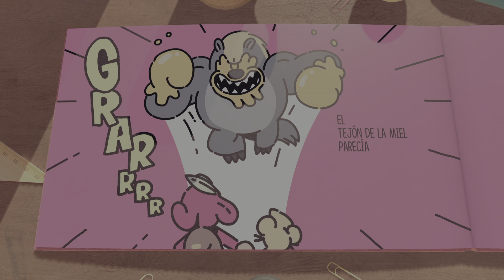JEFE Tejon Boxeador EL ESCUDERO VALIENTE Mini juego (The Plucky Squire) BOSS FIGHT